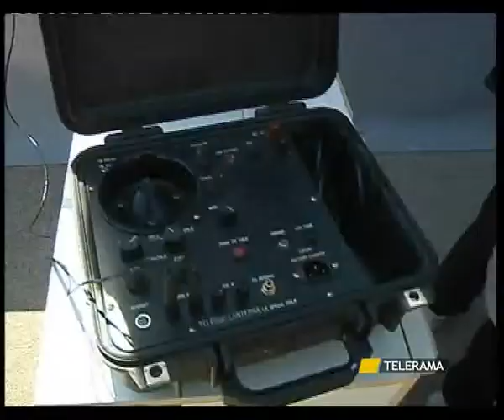SVZ SOMOZZATORI CONCORDIA